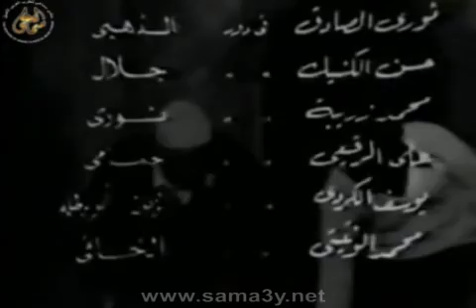مسرحية حوش العيلة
المسرحية الليبية  حوش العيلة -
كتبها فرج قاو – اخرجها محمد القمودي -
بطولة: الدوكالي بشير – محمد ميلاد –  فتحي كحلول – عبدالمجيد الميساوي – لطفية ابراهيم – سالمة  - ابراهيم – حسن الكشيك – نوري الصادق – محمد زريبة - علي الرقيعي – يوسف الكردي – محمد الزعيتي
  - اخرجها للتلفزيون محمد الساحلي -